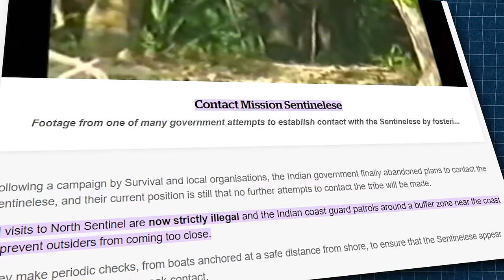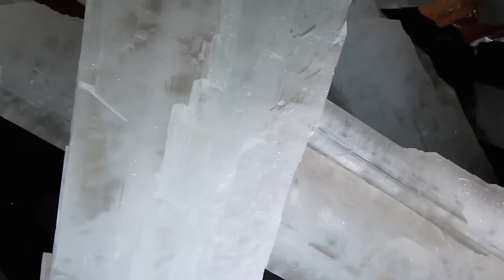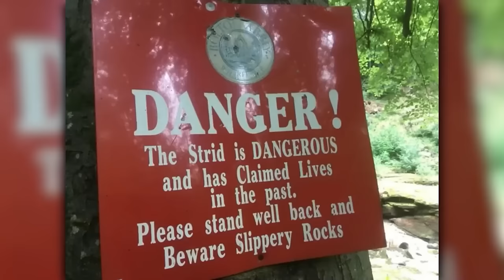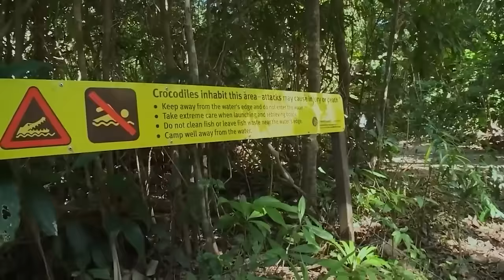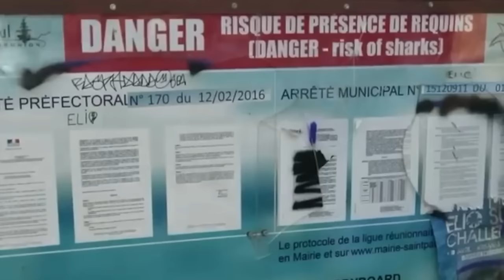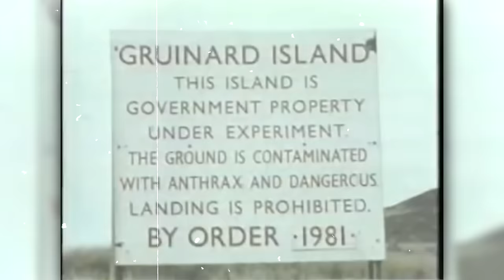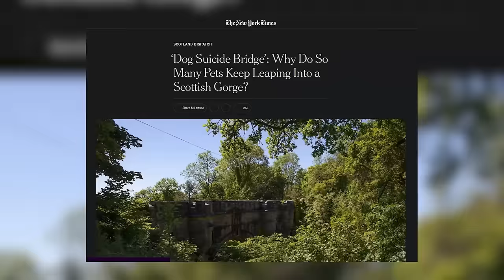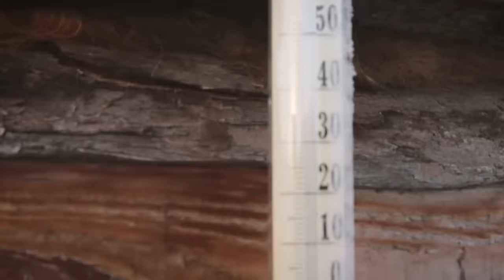Deadliest Places On Earth That No One Could Believe Were Real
Irrespective of how much you love travelling…Some places around the world are just off limits. From seemingly serene landscapes to hidden dangers lurking beneath the surface, prepare to be astonished by the chilling tales that unfold in each entry.